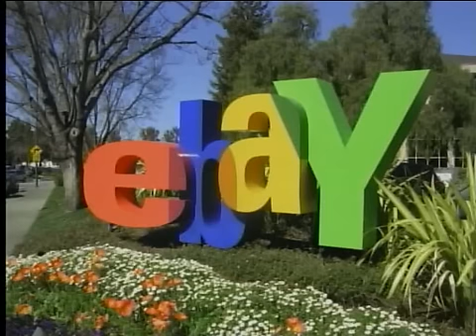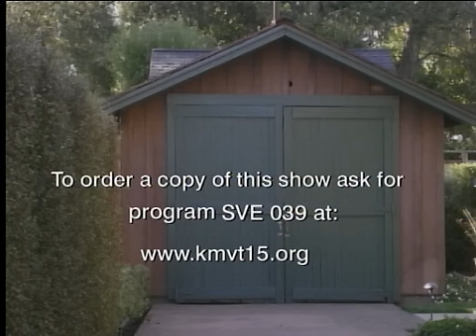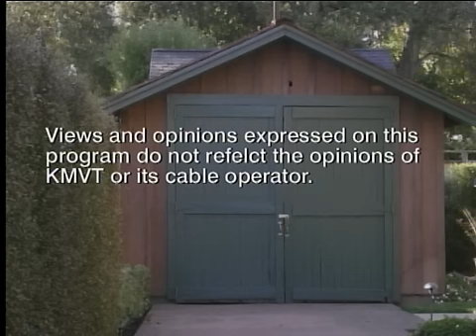The Silicon Valley Entrepreneur - Launch Silicon Valley 2011 Winners (part 1)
Chris Gill, president and CEO of SVASE, interviews Virginia Klaosmeier, founder and CEO of Sylvatex Biofuels and Jose Luis Agell, founder an CEO of Innovalley.